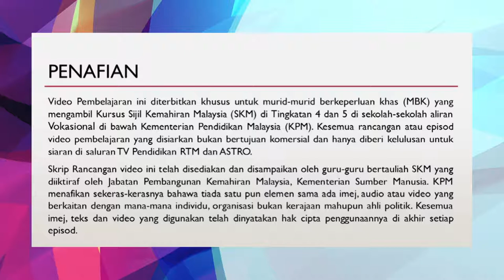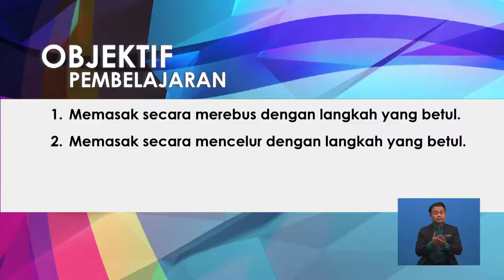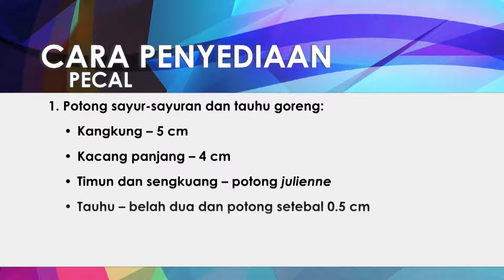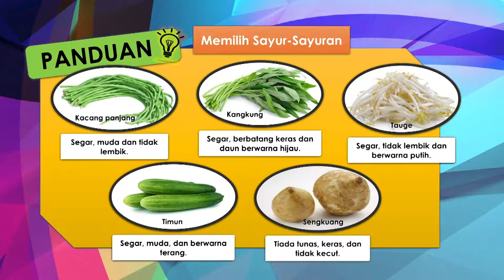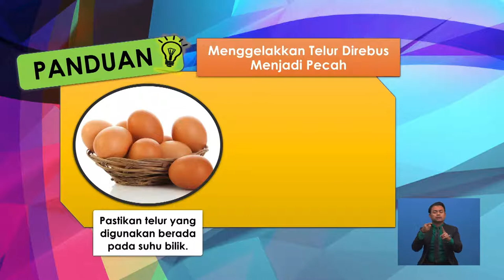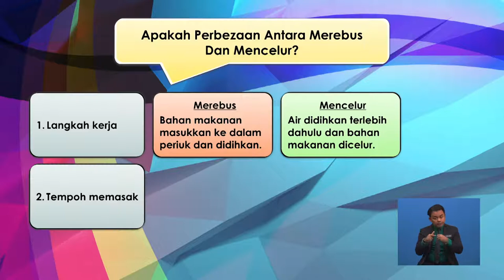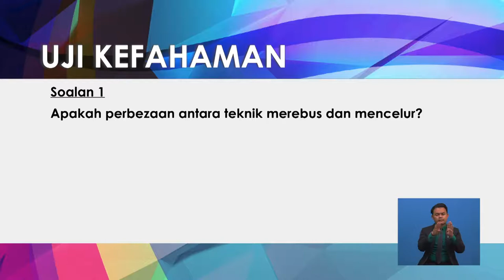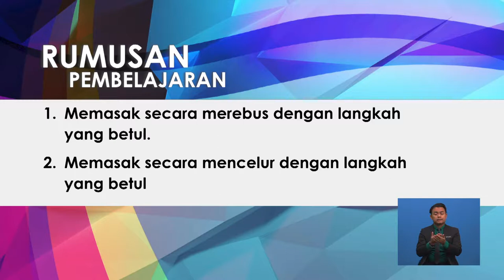Tingkatan 4 | SMPKV | Teknik Memasak Haba Lembap: Kaedah Merebus Dan Mencelur (Resepi Pecal) | R786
Rancangan ini menerangkan kaedah memasak haba lembap bagi penyediaan resepi pecal melalui teknik merebus dan mencelur, penggunaan bahan serta peralatan dengan teknik yang betul